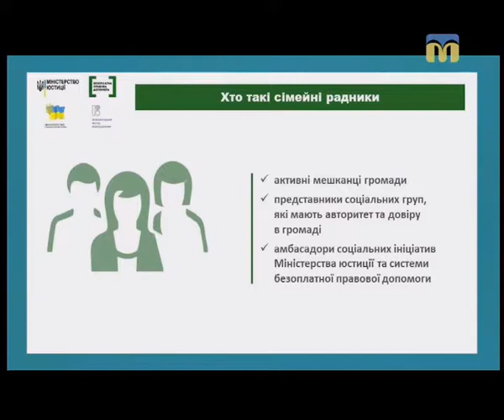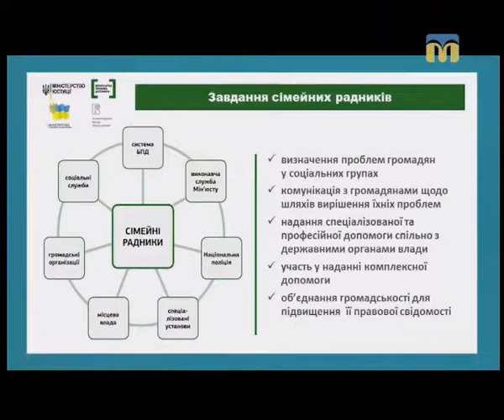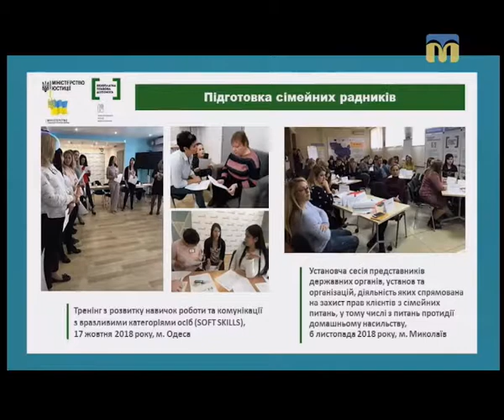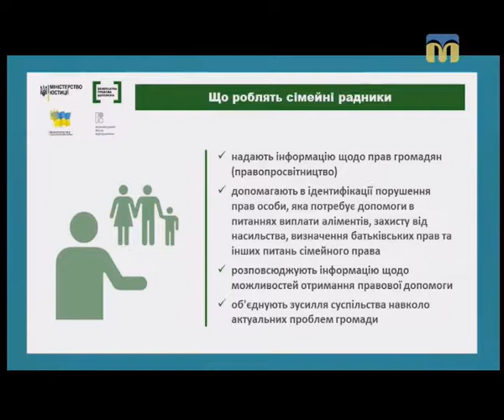08.11.2018. Тема дня. Сімейні радники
Сьогодні Миколаїв долучився до ініціативи міністерства юстиції України, громадськості та Координаційного центру з надання правової допомоги і став четвертим містом України, де презентовано інститут «сімейних радників».
Для чого створюють інститут «сімейних радників»? Чим їх функції відрізняються від функцій вже існуючих фахівців у численних структурах? – про це в програмі «Тема дня»
Гості студії:
Роман Возняк – начальник головного територіального управління юстиції у Миколаївській області
Катерина Мутьєва – сімейна радниця